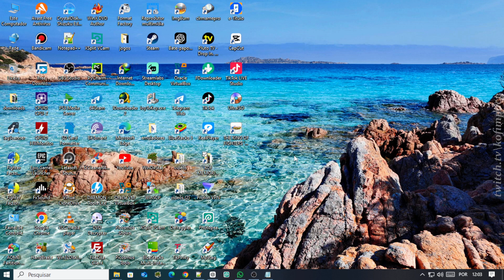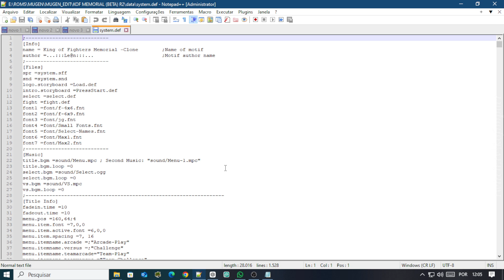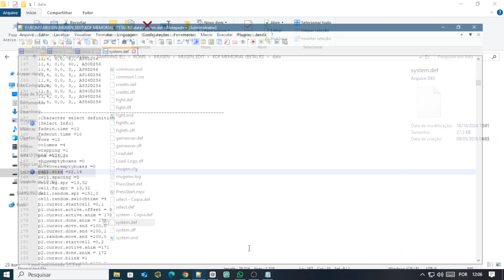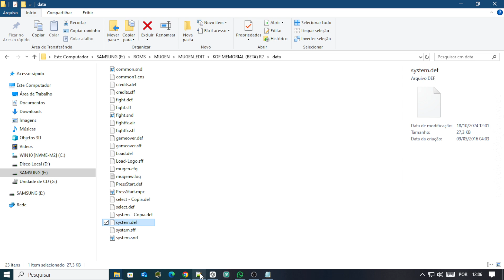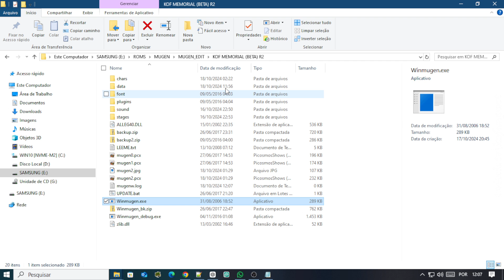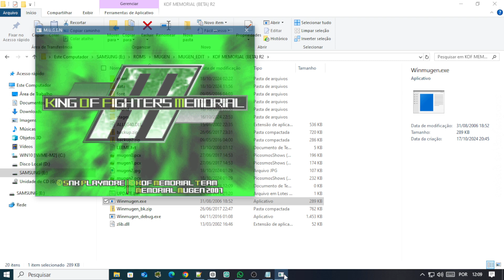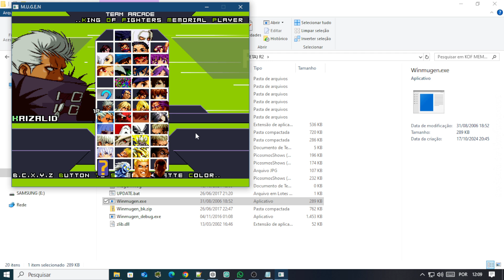(Mugen) Como alinhar os portraits no select screen (big portraits)